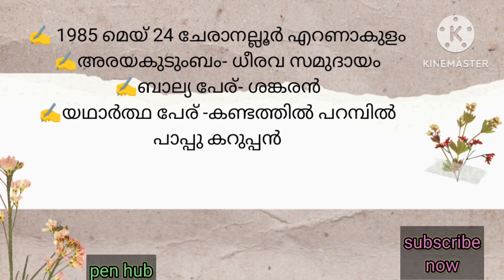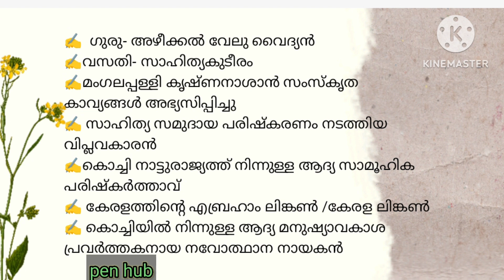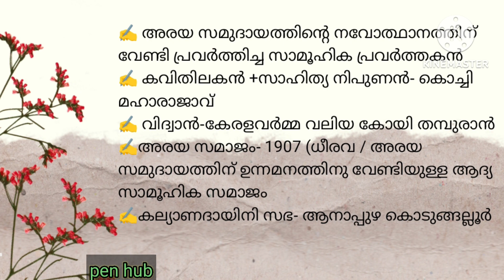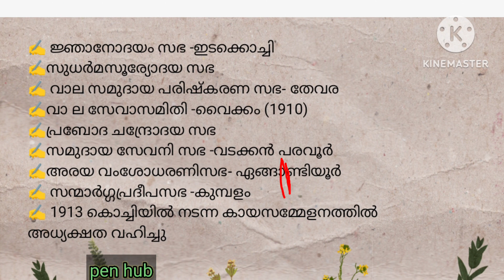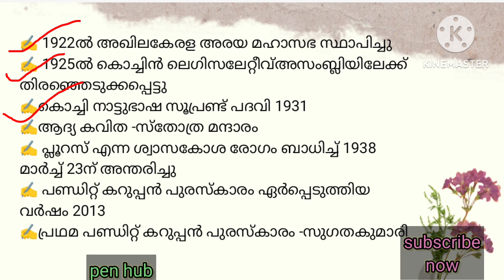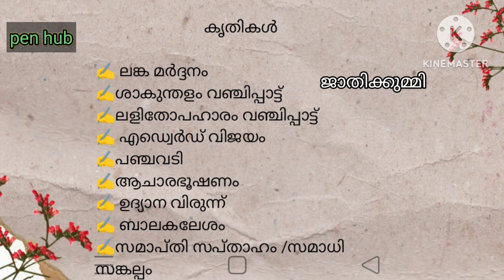UP/LP#Padit K P Karupan# കേരള നവോത്ഥാന നായകൻ# Class 13#